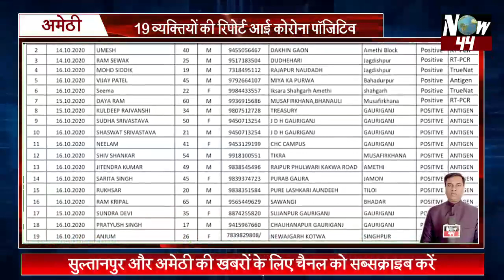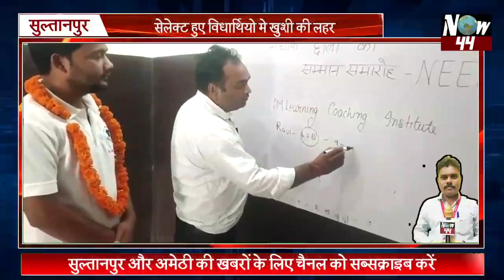Now44News: सुल्तानपुर और अमेठी की मुख्य खबरें 17 अक्टूबर